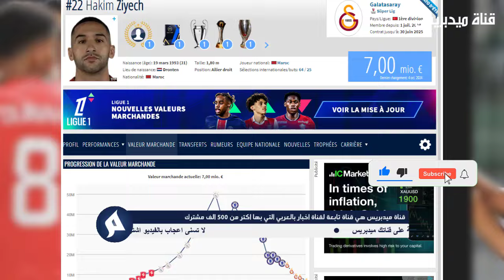عاجل عاجل حكيم زياش يتلقى صدمة كبيرة في مسيرته الكورية مباشرة بعد اخر ما فعله وهذا ما حصل